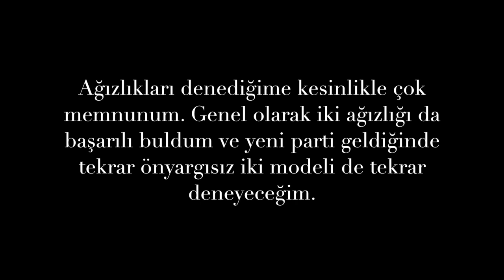Türkiye'de ilk kez ben denedim! Keylan Müzik'te Vandoren BD4 ve BD7 klarnet ağızlıkları inceleme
Bir süredir konuşulan Vandoren'in "BD4" ve "BD7" model ağızlıklarını artık "Keylan Müzik"te bulabilirsiniz. Ben de İstanbul'da olmayan, olup da henüz deneyemeyen, soran ve merak eden herkes için bu ağızlıkları inceleme videosu çektim.

Sürprizli yorumlar için videonun tamamını izleyin!

*Videoda kullanılan materyaller

Klarnet: Selmer - Privilege
Ligatür: Silverstein CRYO4
Kamış: Vandoren V12 - 3 Numara
Kendi ağızlığım: Vandoren B40
Denediğim ağızlıklar: Vandoren- İki adet BD4 ve bir adet BD7

İYİ SEYİRLER! :)